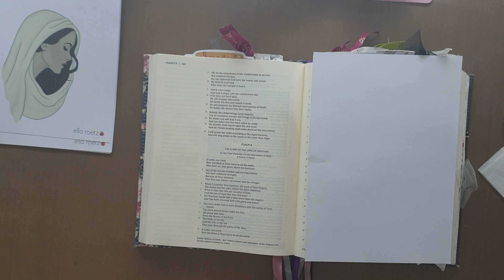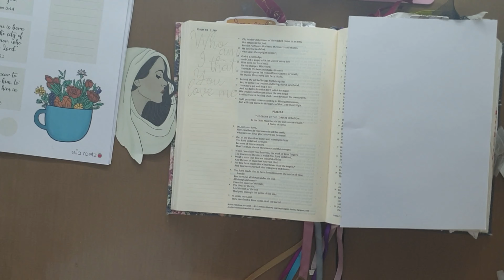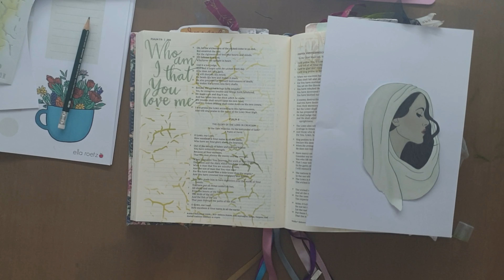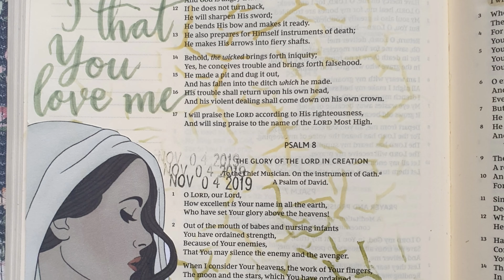Woman at the well | Ella Roetz printable